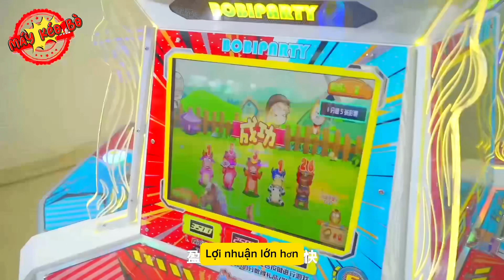Máy kéo bò 5 người chơi (Crazy Coyboy) | Hồng Loan Game Center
1. Giới thiệu về Máy kéo bò 5 vị trí (Crazy Cowboy)

Máy kéo bò 5 vị trí, còn được biết đến với tên gọi Crazy Cowboy, đã tạo nên sự chú ý lớn trong cộng đồng yêu thích trò chơi. Với thiết kế độc đáo và nhiều tính năng tiên tiến, đây là sự lựa chọn hàng đầu cho những người muốn trải nghiệm những phút giây giải trí đầy thú vị.

2. Các tính năng nổi bật của Máy kéo bò
Máy kéo bò Crazy Cowboy không chỉ đáp ứng nhu cầu giải trí mà còn mang đến trải nghiệm đa dạng với 7 trò chơi hấp dẫn như Bùn bùn bắn muỗi, Trò chơi kéo co, Cá vàng Raiders và nhiều trò chơi khác.

3. Khả năng tương tác và đổi quà thú vị
Với khả năng cho phép 5 người chơi cùng tham gia, Máy kéo bò Crazy Cowboy đem lại không gian vui chơi và cạnh tranh. Người chơi có thể dễ dàng đổi lấy vé số hoặc quà tặng hấp dẫn sau mỗi lượt chơi.

4. Sự phổ biến trong các Khu vui chơi trẻ em
Không chỉ là một trò chơi giải trí cá nhân, Crazy Cowboy cũng đã trở thành một phần không thể thiếu trong nhiều Khu vui chơi trẻ em trên khắp các thành phố, đáp ứng nhu cầu giải trí cho mọi lứa tuổi.

5. Lợi ích kinh tế và giá trị đầu tư
Với hiệu quả hấp thụ tiền và thời trang, Máy kéo bò Crazy Cowboy không chỉ mang lại giá trị giải trí mà còn tạo ra cơ hội kinh doanh lớn cho những người đầu tư thông minh.

6. Tương lai và sự phát triển của Máy kéo bò
Với những ưu điểm nổi trội và sự phổ biến ngày càng tăng, Máy kéo bò Crazy Cowboy hứa hẹn sẽ tiếp tục phát triển và trở thành một biểu tượng trong lĩnh vực giải trí điện tử.

              🇻🇳HỒNG LOAN GAME CENTER🇻🇳

Nhập khẩu và phân phối máy game vui chơi giải trí, lắp đặt các máy game cho bé vui chơi trong nhà.

- Chúng tôi nhập khẩu tất cả, sản phẩm được nhập nguyên kiện gỗ.

- Có hoá đơn chúng từ, tem nhãn thẩm định được cấp phép nhập chính ngạch bởi SVHTT & DL, tem nhập khẩu, tem nhãn do Công Ty Hồng Loan Game Center phát hành và xuất hoá đơn đỏ cho các dòng sản phẩm được bán ra trên Toàn Quốc.

- Quý khách hàng có như cầu đặt hàng để kinh doanh tốt, xin vui lòng báo trước cho chúng tôi để sắp sếp đơn hàng, và bàn giao đúng thời điểm.

- Địa chỉ: 65 Đường số 3, Phường Bình Trị Đông B, Quận Bình Tân. Thành phố Hồ Chí Minh

Xin Cảm Ơn! Quý khách hàng đã xem và Admin đã hỗ trợ về thông tin bài viết này!